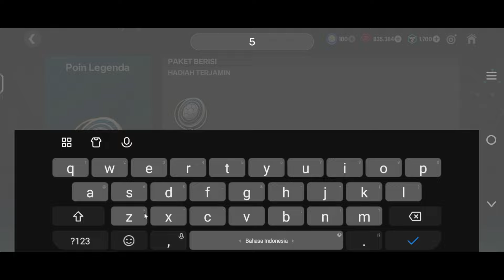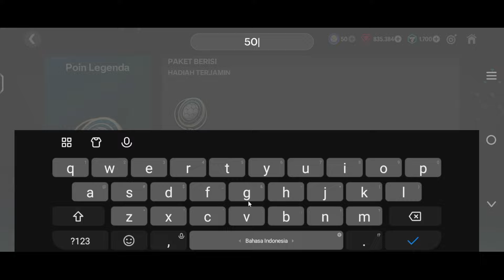CARA MENYELESAIKAN MISI KOLEKSI IKON & CARA BUKA SEMUA FOTO IKON POIN LEGENDA TAMBAHAN FC MOBILE 24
JANGAN SALAH PILIH HADIAH PENCAPAIAN BUG KLAIM 2 PEMAIN SUDAH DI FIX EVENT AULA LEGENDA FC MOBILE 24
CARA MENDAPATKAN SEMUA FOTO IKON OVR TIM AL 99 MISI KOLEKSI IKON EVENT AULA LEGENDA FC MOBILE 24
BUG HADIAH PENCAPAIAN KOLEKSI IKON EVENT AULA LEGENDA BISA DAPAT 2 PEMAIN SEKALIGUS? FC MOBILE 24
CARA MENDAPATKAN POIN LEGENDA TAMBAHAN & CARA MENYELESAIKAN MISI MISTERI EVENT AULA LEGENDA HALL OF LEGENDS FC MOBILE 24
CARA MEMBUKA & MENDAPATKAN SEMUA FOTO IKON CARA CAPAI OVR 99 TIM AL EVENT AULA LEGENDA FC MOBILE 24
EXCHANGE/PERTUKARAN HALL OF LEGENDS & CARA MENDAPATKAN RONALDO 101 EVENT AULA LEGENDA FC MOBILE 24
PERSIAPAN EVENT HALL OF LEGENDS SIMPAN POIN INI & BAHAN EXCHANGE PEMAIN OVR 94-101 HOL FC MOBILE 24
BAHAS UPDATE HARI KAMIS EVENT HALL OF LEGENDS,STARPASS HOL & ADA PEMAIN GRATIS OVR 101? FC MOBILE 24
CARA CEPAT MENDAPATKAN POIN LEGENDA - CARA MENDAPATKAN POIN LEGENDA TAMBAHAN EVENT HALL OF LEGENDS
SEGERA! KODE REDEEM TERBARU FC MOBILE EVENT HALL OF LEGENDS & KLAIM PAKET HADIAH EURO FC MOBILE 24
EVENT BARU HALL OF LEGENDS/AULA LEGENDA PENGGANTI EVENT EURO & COPA AMERICA OVR 100+ FC MOBILE 24
CARA MENYELESAIKAN MISI KIPRAH IKON/ICON CHRONICLES GERRARD OVR 98 QUEST ICON CHRONICLE FC MOBILE 24
BESOK EVENT HALL OF LEGENDS BANYAK HADIAH GRATIS! BAHAS TUNTAS SEMUA UPDATE GG EA SPORTS FC MOBILE!
EVENT BARU HALL OF LEGENDS HADIR KAMIS INI! ADA BANYAK PEMAIN & ICON BAGUS - EA SPORTS FC MOBILE
TIDAK ADA RESET SEASON 2024 FC MOBILE, OVR PEMAIN 100+ & BAHAS UPDATE EVENT TERBARU FC MOBILE 24
HOW TO GET 98-101 OVR RONALDO FREE IN FC MOBILE 24 | HALL OF LEGENDS EVENT GUIDE FC MOBILE!
7 CARA MENDAPATKAN PEMAIN 98-101 GRATIS DI UPDATE TERBARU CLAIM ICON GRATIS FC MOBILE !
FREE 97-101 OVR ICON RONALDO!! NEW HALL OF LEGENDS EVENT PREVIEW FC MOBILE 24!
JANGAN SALAH LANGKAH DI EVENT HALL OF LEGENDS! BANYAK PEMAIN GRATIS OVR TINGGI EA SPORTS FC MOBILE!
MARADONA ICON COMING BACK TO FC MOBILE 25!! FREE 98-99 OVR BEST 11 & NEW EVENT LEAKS FC MOBILE!
GLITCH 2x FREE ICON MILESTONE REWARD HALL OF LEGENDS FC MOBILE 24! COMPLETE EVENT IN 1 DAY FC MOBILE
CARA MENDAPATKAN PERMATA MISI TAWARAN PERMATA 2X DI EVENT EURO TIPS TAWARAN PERMATA 2X FC MOBILE 24
HOW TO GET 99-101 OVR EURO BEST XI IN FREE FC MOBILE 24 | BEST EURO MILESTONE TO CHOOSE FC MOBILE!
GACHA 6000 MARKET PICK TOKEN TOP 50 FC MOBILE 24 DAPAT PEMAIN OVR TINGGI? EVENT PERPANJANGAN WAKTU
WOW!! OFFICIAL SUNSHINE BALLERS EVENT FC MOBILE 24 | 98-99 OVR FREE REWARDS NEYMAR JR FC MOBILE!
CARA MENYELESAIKAN MISI TAWARAN PERMATA 2X EVENT EURO FC MOBILE 24 - CARA MENDAPATKAN PERMATA 2X
CARA MENGGUNAKAN TOKEN PILIHAN PASAR - CARA MENDAPATKAN & MENGGUNAKAN MARKET PICK TOKEN FC MOBILE 24
CARA MENDAPATKAN PEMAIN GRATIS DARI PERPANJANGAN WAKTU CARA DAPETIN TOKEN PILIHAN PASAR FC MOBILE!
5 CARA CEPAT MENDAPATKAN RATUSAN JUTA KOIN FC MOBILE TIPS INVESTASI, TRIK JUAL PEMAIN UNTREADABLE